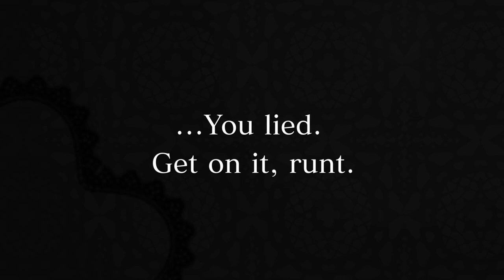LiEat - Nintendo Switch Trailer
Efina is a very special young girl.
She's curious. She's optimistic. She's also a dragon.